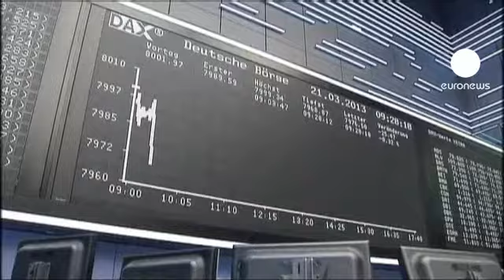Fecho dos mercados europeus: 21.03.2013